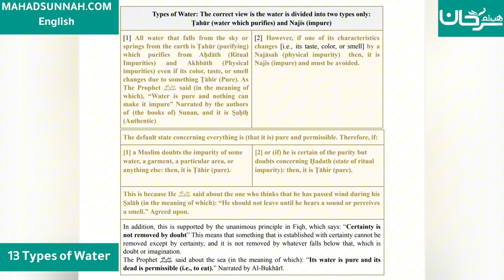Fath al-Mu`īn Fī Taqrīb Manhaj al-Sālikīn - 13 Types of Water